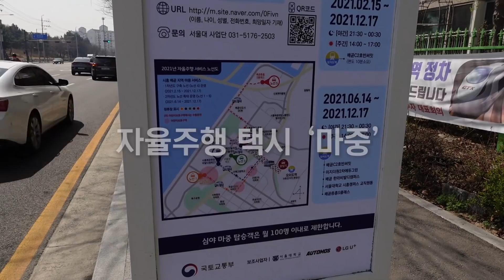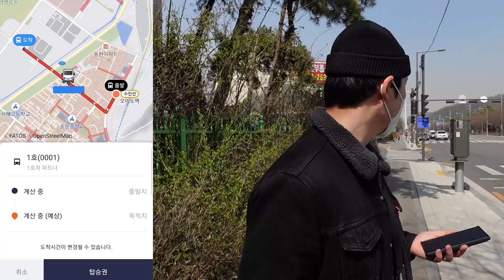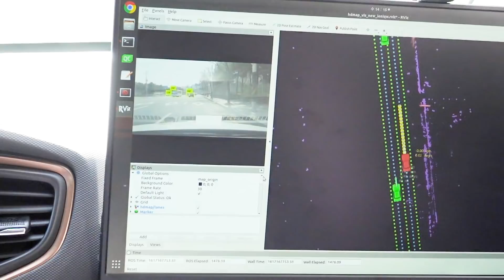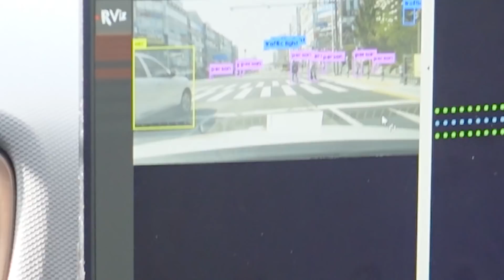100% 완전자율주행 자동차 타봤습니다. (일반도로)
이젠 정말 '자동'차 아닐까요?
모든 자동차 업계들이 선점하고 싶어하는
완전자율주행. 미래를 체험해보고왔습니다.

편집 » 섭블랙

추가메모 » 아직까지 승차감(운전실력)은 아쉽다. 급하게 멈추는 느낌?

この動画には日本語の字幕が付いています。
(영어&일본어 자막이 있습니다.)